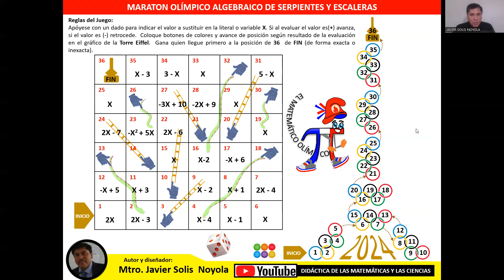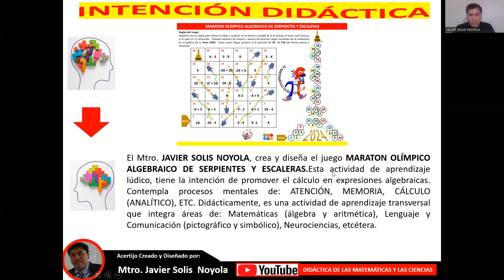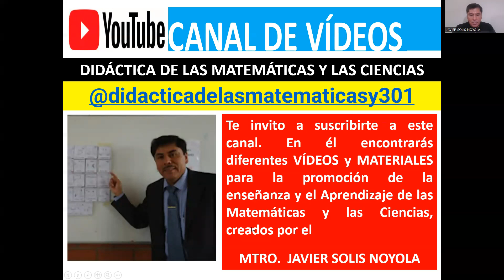MARATÓN OLÍMPICO ALGEBRAICO DE SERPIENTES Y ESCALERAS - Por el Mtro. Javier Solis Noyola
El Mtro. JAVIER SOLIS NOYOLA, crea y diseña el juego MARATÓN OLÍMPICO ALGEBRAICO DE SERPIENTES Y ESCALERAS. Esta actividad de aprendizaje lúdico, tiene la intención de promover el cálculo en expresiones algebraicas. Contempla procesos mentales de: ATENCIÓN, MEMORIA, CÁLCULO (ANALÍTICO), ETC. Didácticamente, es una actividad de aprendizaje transversal que integra áreas de: Matemáticas (Álgebra y Aritmética), Lenguaje y Comunicación (Pictográfico y Simbólico), Neurociencias, etc.

Este video puede descargarse en formato de presentación de diapositivas